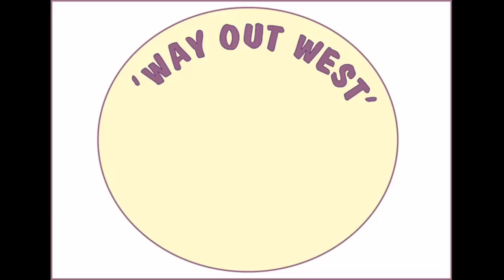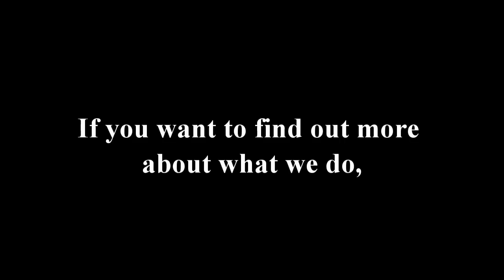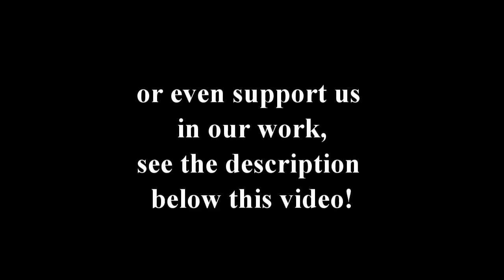How We Use Animals In Therapy Work For Children And Adults (Or What Sandra Does All Day)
We've been thinking about making this video for months, but it was important to get it right. We’re not trying to run some sort of petting zoo here – it’s a bit more complicated than that. Lots of people find animals easier to relate to than other people. (Of course people are animals too, but you know what I mean.) Children especially can find a simpler relationship with a dog or a horse than with a classroom full of noisy competitive peers.

So we help them build a relationship with whatever animal they choose, and within that relationship explore boundaries and abilities and skills. It’s all very interesting and often incredibly exciting and rewarding, for me (Sandra) and for the children (mostly) who come to visit. You can learn more about therapeutic riding on my Hairy Henry

We’d really like to thank the children and their parents (as well as our lovely helpers and  volunteers) who participated in this video. Thank you all! And to our ever-patient gang of animals too – what stars they all are.

Living and working with animals of all sorts is good for us, and probably for most people. But not everyone is able to do what we do, so we consider ourselves very lucky. They have added whole new dimensions to our lives here and help us understand better what it is to be human in a complicated world. You certainly don’t have to have special needs or some sort of diagnosed condition to benefit from hanging out with horses or dogs or whatever – we could all benefit from a daily hug from a four legged friend.. Go hug a Hairy Henry!